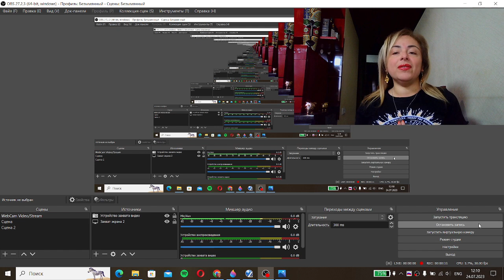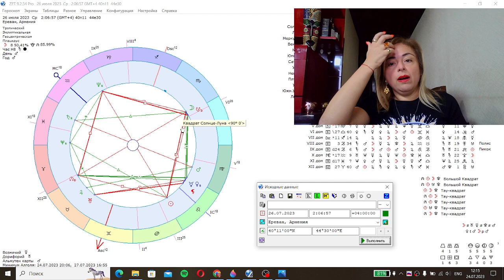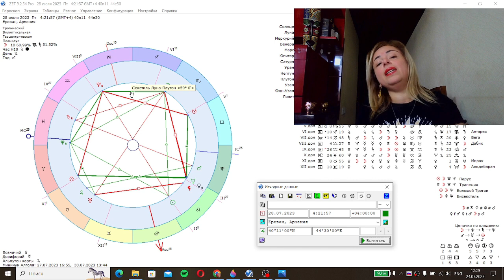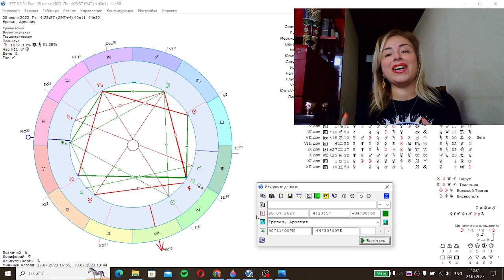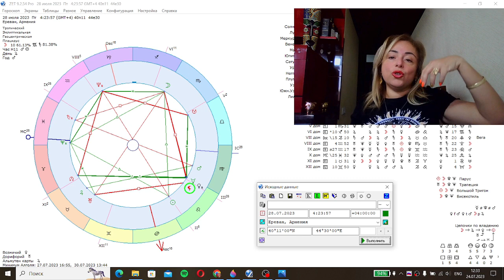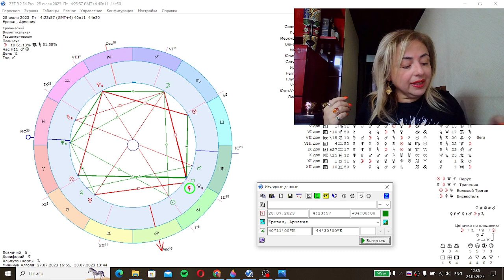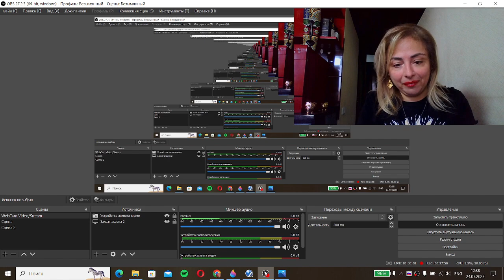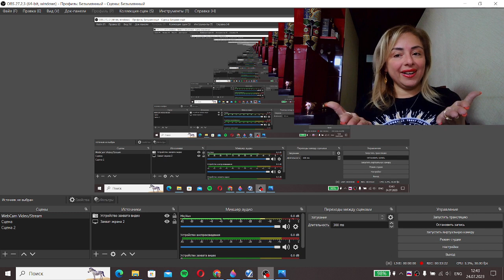Հուլիսի 26 եւ 27 աստղացույց-լուսնացույցը եւ կենդանակերպերի համար կանխատեսումները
Ամենօրյա աստղաբանությունը, լուսնի դիրքերը և կանխատեսումները
Վիդեոյում կան նաև ամենօրյա ռեժիմով տրվող կանխատեսումներ կենդանակերպերի բոլոր նշանների համար:
Բոլոր հարցերի և անհատական խորհրդատվության համար զանգահարեք՝